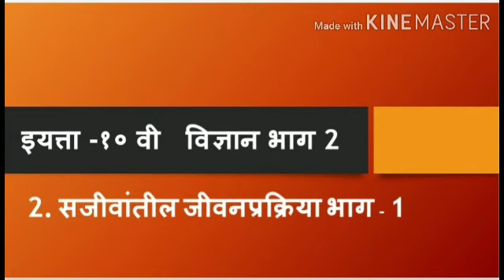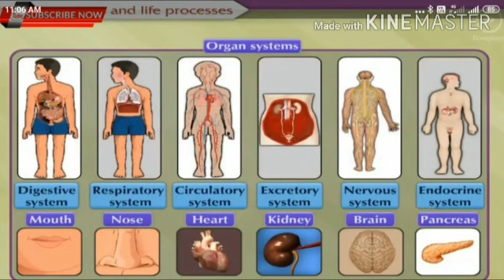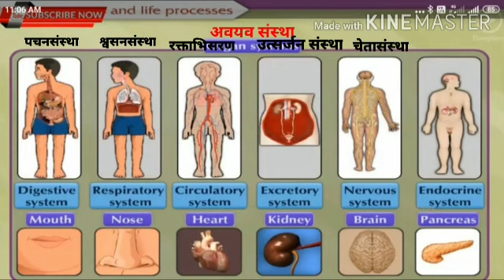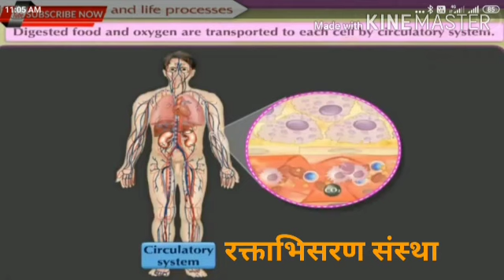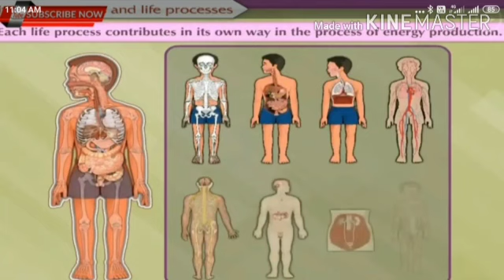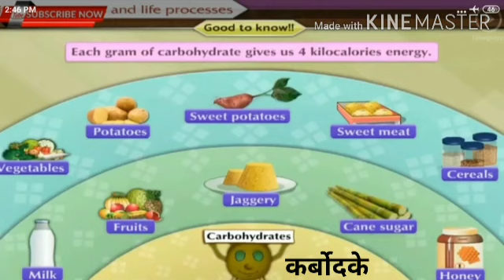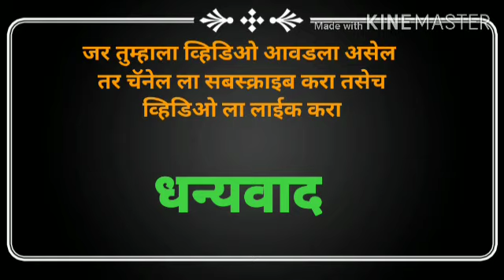इयत्ता १०वी विज्ञान भाग २ सजीवांतील जीवनप्रक्रिया भाग-१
Video from Sunil  Shewale